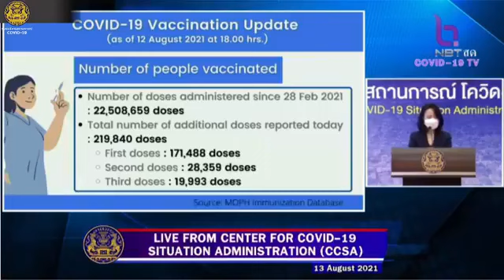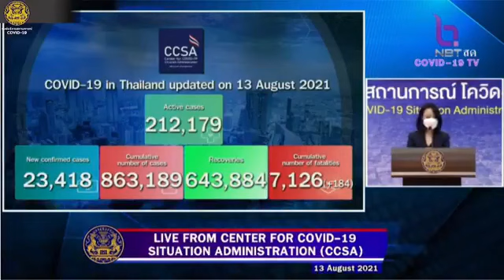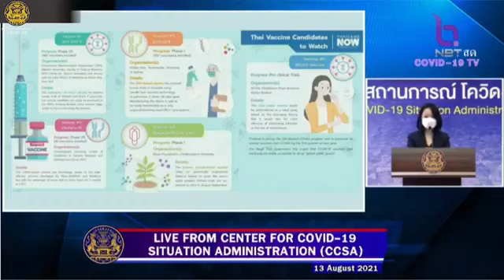Covid - 19 Daily Briefing 13 August 2021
13 August 2021-- An update from the Thai government regarding Thailand's COVID19 situation, reporting from the Center for COVID-19 Situation Administration (CCSA)
Highlights:
1.Yesterday (12 August 2021) alone, 219,840 doses of vaccines were administered, thus increasing the country's accumulated number of vaccination to over 22.5 million doses.
2. A total 48,941 foreign nationals from all age groups have registered via the Ministry of Foreign Affairs and Ministry of Public Health’s “expatvac.consular.go.th.”
3. Another option for foreigners is registering for an appointment with the hospital where they have a medical history or even via private hospitals that offer vaccines for purchase. Please look up the latest information from the website Thailandintervac.com.
3. The registration for appointments in the expatvac.consular.go.th website will enable access to their first dose of vaccine from three manufacturers, namely Sinovac, AZ, and Pfizer.
4. As we are still facing a shortage of vaccine supply, the general public will not be able to choose the vaccine they wish to get, but the Government will allocate the vaccine available as quickly as to as many people as possible to generate herd immunity.
5. Some Pfizer vaccines will be allocated to those who need to travel abroad for essential reasons, such as students.
6. Thailand’s National Center for Genetic Engineering and Biotechnology (Biotec) expects two COVID-19 nasal spray vaccine candidates to enter their first phase of human trials later this year.